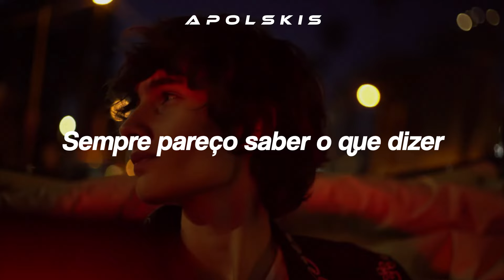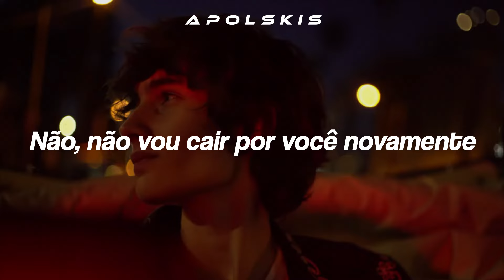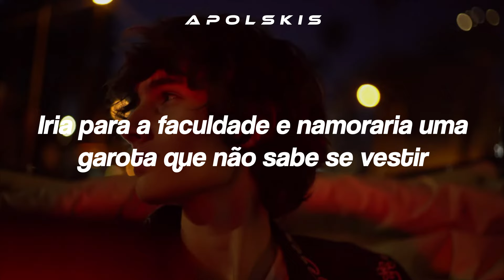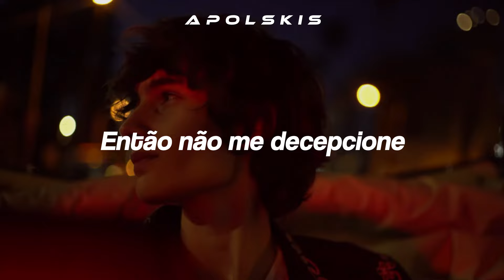don't let me down - sombr ✗ Tradução/Legendado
Lyric:

I always seem to know what to say when you’re not around to hear it.
Oh can you hear me.
The more I give, the more it hurts.
I wish I was what I wasn’t worth to you.
Am I worth it to you?

Cause I can’t fall for you again
I won’t hit the ground
No I won’t fall for you again
And I won’t let you down

And I would burn in hell if it meant that our fire never went out like it did. Oh it did.
And I would kill myself if you told me it would be okay, I wouldn’t hesitate. (Ooh) Wouldn’t hesitate.

If we never met, I’d be the kid who hasn’t found himself yet.Go to college and date a girl who doesn’t know how to dress.
Start a family with a wife and kids, oh god I hate that shit.
If we never met, If we never met, if we (if we, if we, if we)
(Ooh-ooh-ooh-ooh-ooh)

I won’t hit the ground, I won’t hit the ground
So don’t let me down
(Oh-ooh-oh-oh-oh)